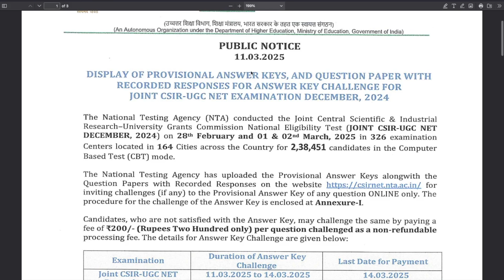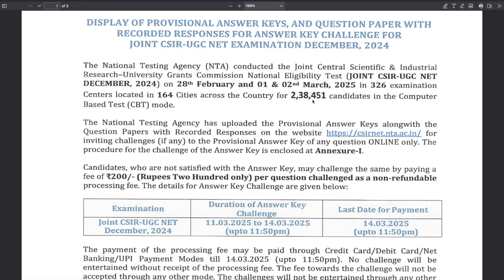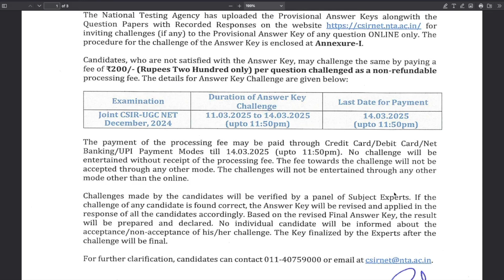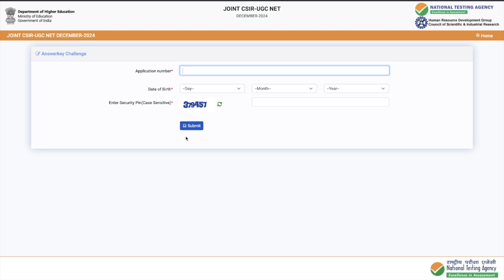CSIR DEC 2024: Response Sheet & Provisional Answer Key Available | Check Challenge-able Questions